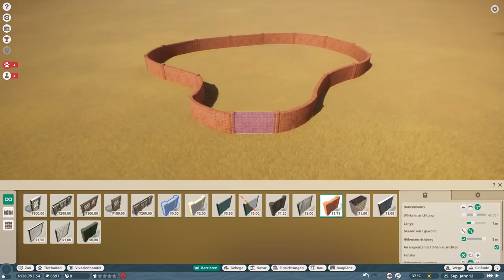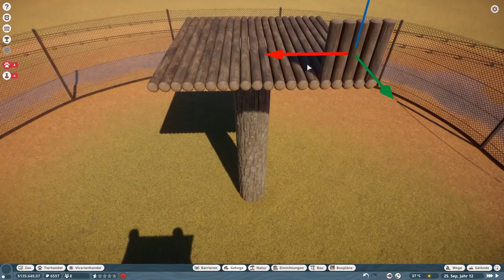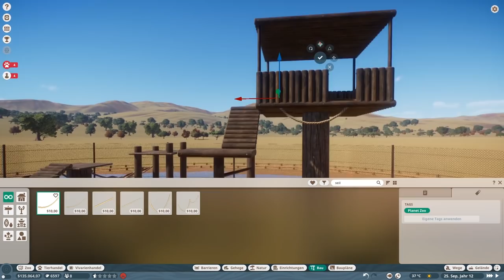Ein Klettergerüst für die Affen! - Planet Zoo (Speedbuild)